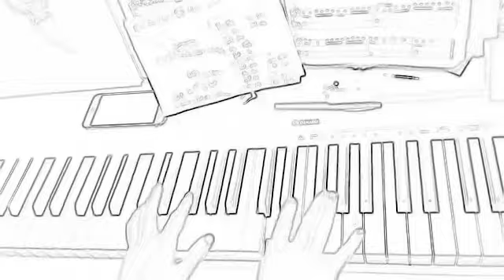Despacito (myriam 95)